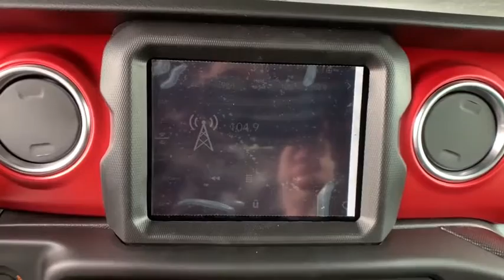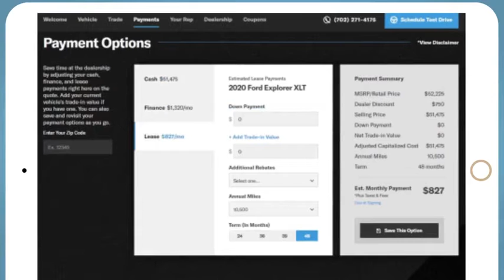2021 Jeep Wrangler Fort Collins, Greeley, CO, Laramie, Casper, WY J569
Sarge Green Clearcoat New 2021 Jeep Wrangler available in Cheyenne, Wyoming at Cowboy Chrysler Dodge Jeep Ram, Servicing the Fort Collins, Greeley, CO, Laramie, Casper, WY area.

This outstanding 2021 Jeep Wrangler Unlimited Rubicon is just waiting to bring the right owner lots of joy and happiness with years of trouble-free use*** Spotless!!! This impressive Rubicon, with its grippy 4WD, will handle anything mother nature decides to throw at you** Optional equipment includes: 8.4' Radio & Premium Audio Group, Black 3-Piece Hard Top, Alpine Premium Audio System, Cold Weather Group, Trailer Tow & HD Electrical Group, Body Color Fender Flares, Remote Proximity Keyless Entry, MOPAR Hardtop Headliner, (0 P) Sarge Green Clearcoat, MOPAR All-Weather Floor Mats...
ENGINE: 3.6L V6 24V VVT UPG I W/ESS  (STD),4.10 REAR AXLE RATIO  (STD),BODY COLOR FENDER FLARES,ALPINE PREMIUM AUDIO SYSTEM,RADIO: UCONNECT 4C NAV W/8.4 DISPLAY,REMOTE PROXIMITY KEYLESS ENTRY,TRANSMISSION: 6-SPEED MANUAL  (STD),BLACK 3-PIECE HARD TOP  -inc: Freedom Panel Storage Bag  Rear Window Defroster  Rear Window Wiper/Washer  No Soft Top,8.4 RADIO & PREMIUM AUDIO GROUP  -inc: Off-Road Info Pages  SiriusXM Traffic Plus  Alpine Premium Audio System  HD Radio  Radio: Uconnect 4C Nav w/8.4 Display  For Details  Visit DriveUconnect.com  Rear View Auto Dim Mirror  1-Year SiriusXM Guardian Trial  5-Year SiriusXM Travel Link Service  GPS Navigation  5-Year SiriusXM Traffic Service  SiriusXM Travel Link  4G LTE Wi-Fi Hot Spot  Emergency/Assistance Call  8.4 Touchscreen Display,BLACK  PREMIUM CLOTH LOW-BACK BUCKET SEATS,MOPAR ALL-WEATHER FLOOR MATS,COLD WEATHER GROUP  -inc: Heated Steering Wheel  Heated Front Seats,GVWR: 5 800 LBS  (STD),TRAILER TOW & HD ELECTRICAL GROUP  -inc: Class II Receiver Hitch  700 Amp Maintenance Free Battery  7 & 4 Pin Wiring Harness  240 Amp Alternator  Auxiliary Switches,QUICK ORDER PACKAGE 23R  -inc: Engine: 3.6L V6 24V VVT UPG I w/ESS  Transmission: 6-Speed Manual,MOPAR HARDTOP HEADLINER,SARGE GREEN CLEARCOAT,FRONT LICENSE PLATE BRACKET,TIRES: LT285/70R17C OWL OFF-ROAD,WHEELS: 17 X 7.5 MACHINED W/BLACK POCKETS  (STD),Four Wheel Drive,Locking/Limited Slip Differential,Locking/Limited Slip Differential,Power Steering,ABS,4-Wheel Disc Brakes,Brake Assist,Locking/Limited Slip Differential,Brake Actuated Limited Slip Differential,Aluminum Wheels,Tires - Front All-Terrain,Tires - Rear All-Terrain,Conventional Spare Tire,Tow Hooks,Tow Hooks,Heated Mirrors,Power Mirror(s),Privacy Glass,Intermittent Wipers,Variable Speed Intermittent Wipers,Rollover Protection Bars,Convertible Soft Top,Power Door Locks,Daytime Running Lights,Automatic Headlights,Fog Lamps,AM/FM Stereo,Satellite Radio,Bluetooth Connection,Requires Subscription,MP3 Player,Steering Wheel Audio Controls,Auxiliary Audio Input,Driver Adjustable Lumbar,Driver Adjustable Lumbar,Pass-Through Rear Seat,Rear Bench Seat,Adjustable Steering Wheel,Trip Computer,Power Windows,Leather Steering Wheel,Keyless Start,Keyless Entry,Power Door Locks,Universal Garage Door Opener,Cruise Control,Climate Control,Multi-Zone A/C,A/C,Cloth Seats,Bucket Seats,Driver Vanity Mirror,Passenger Vanity Mirror,Driver Illuminated Vanity Mirror,Passenger Illuminated Visor Mirror,Floor Mats,Smart Device Integration,Power Windows,Power Door Locks,Trip Computer,Security System,Engine Immobilizer,Traction Control,Stability Control,Traction Control,Front Side Air Bag,Tire Pressure Monitor,Driver Air Bag,Passenger Air Bag,Passenger Air Bag Sensor,Child Safety Locks,Back-Up Camera